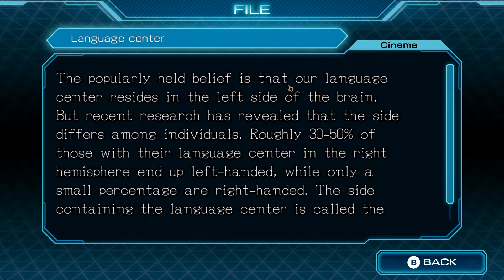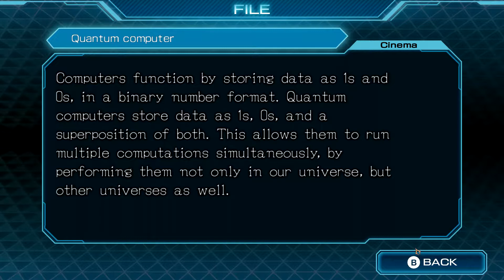Zagrajmy w Zero Time Dilemma #17 - BONUS(owe pliki)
Historia rozgrywa się w osadzonej na Marsie jednostce badawczej, której celem jest sprawdzenie, w jaki sposób kształtują się relacje między osobami żyjącymi w zamkniętej i odciętej od świata przestrzeni. Akcja umiejscowiona jest w okresie pomiędzy wydarzeniami znanymi z poprzednich odsłon serii; stanowi sequel pierwszej i prequel drugiej części. W Zero Time Dilemma spotykamy bohaterów, których mieliśmy okazję poznać wcześniej – ponownie widzimy m.in. Carlosa, Q i Akane. Po raz kolejny zostają oni wciągnięci wbrew swojej woli do gry, której stawką będzie ich życie. Żeby przetrwać, muszą wydostać się z zamkniętego pomieszczenia, a o ich losie przesądzi tajemniczy bohater nazywany Zero. Bohaterowie zostają podzieleni na trzy zespoły i razem stają do walki o życie.

Przedstawione wydarzenia nie są bezpośrednio powiązane z fabułami pozostałych odsłon. Stanowią niezależną opowieść, która udzieli odpowiedzi na wiele pytań dotyczących wydarzeń z poprzednich części serii.